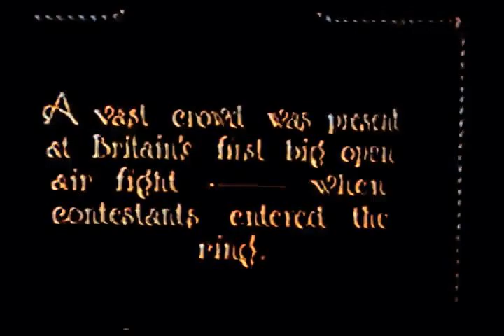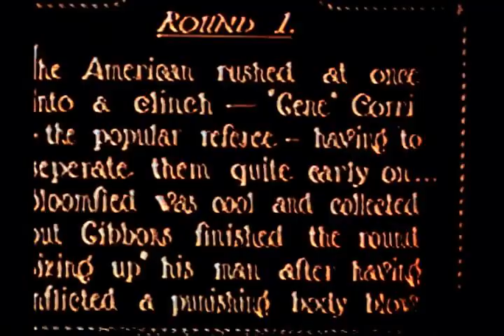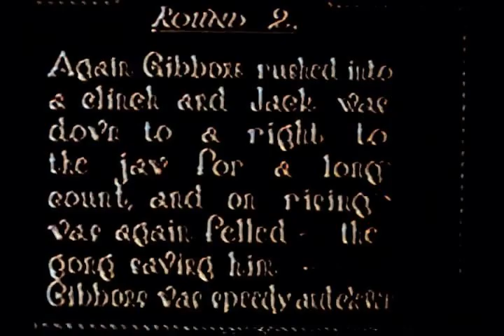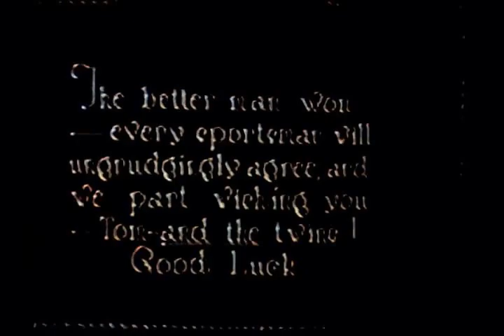RARE Tommy Gibbons vs Jack Bloomfield (August 9, 1924) Wembley Stadium Colorized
Boxing 'Legend Tommy Gibbons takes on England's Jack Bloomfield in an August 24, 1924 matchup at Wembley Stadium.